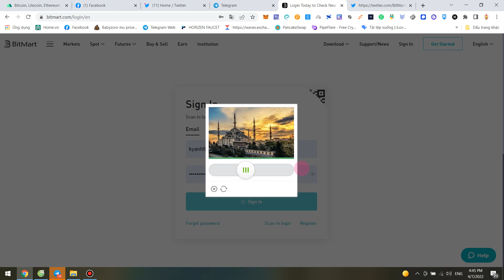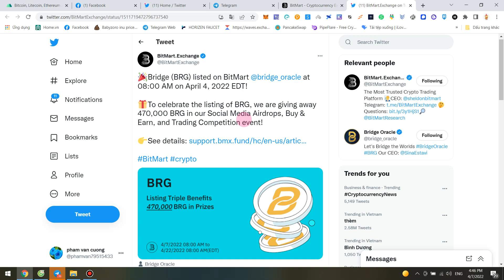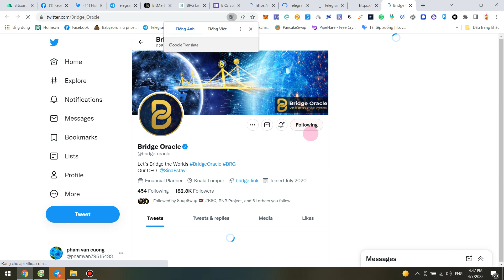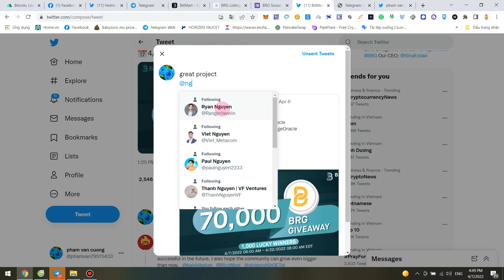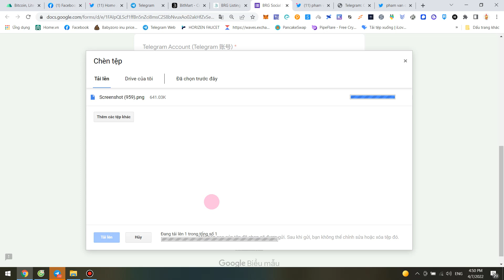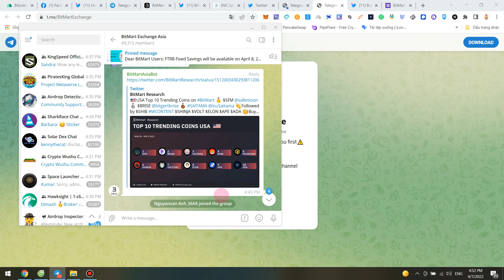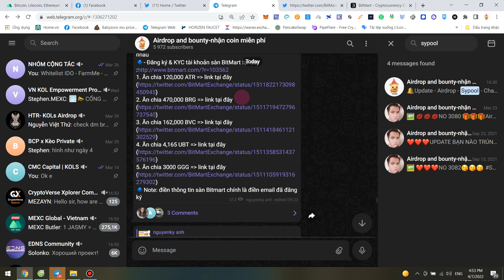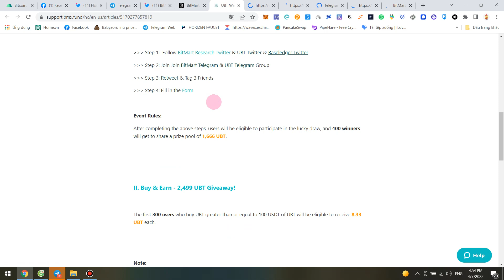Airdrop sàn Bitmart, lần này gồm 05 event ae có thể làm full hoặc chọn làm từng phần khác nhau